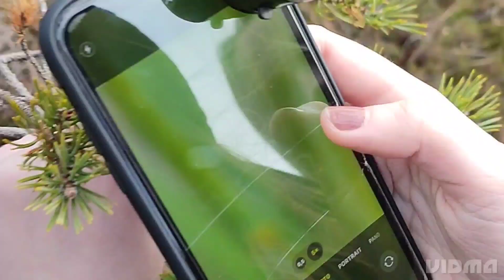Turba Kool Õmma rabas Läänemaal